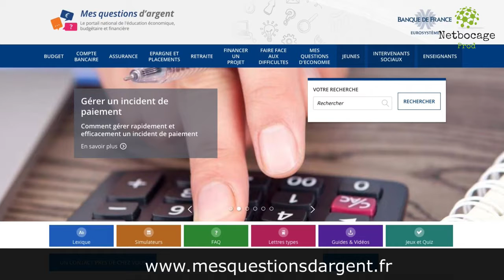la Banque de France deménage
Non, la Banque de France ne va pas quitter Moulins mais seulement se déplacer de quelques rues. Flavienne Chadelaud, directrice, nous en explique les raisons. Interview réalisée par Sébastien Joly & Cristel delorme